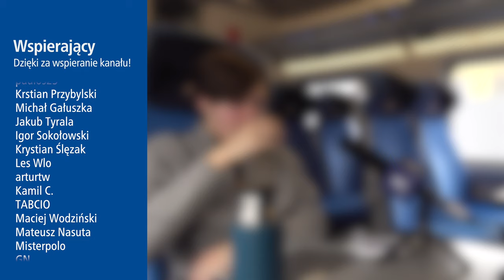Unboxing wagonu Wars - Power Bank w kształcie wagonu restauracyjnego WARS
Wagon Wars...

Spis Treści
00:00 Opis produktu
00:34 Unboxing
00:49 Pierwsze wrażenia
01:32 Czy działa?
01:50 Wady produktu
02:05 Zakończenie
02:17 Outro